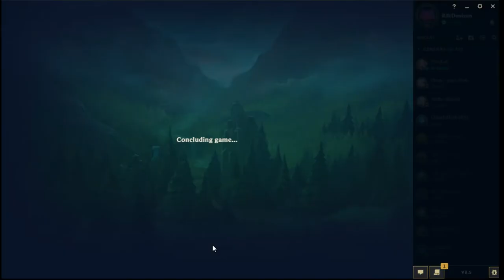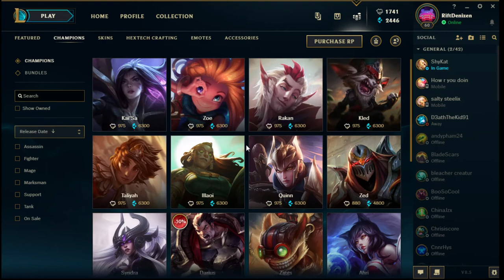League of Legends - Ivern Jungle (Guardian)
I've been playing a lot of Eve lately trying to get her up to mastery 5 so I can start collecting her tokens.  It was only a matter of time until I found myself against one.  Things are not going to play out as you may expect as there only seems to be one player among the other nine that actually knows what Ivern does.  Hooray for obscurity!

So first things first, I did not really expect too much out of Urgot, and overall he did kind of surpass my (low) expectations.  The guy was an asset in later fights, so despite not being able to do much top, I do have to give him props.

Second, I never saw a Ziggs lose lane this badly, let alone against an Ahri.  He should have had pushing advantage all game, and while Ahri did stay mid for most of the game, with the CS lead she was building, I would not have roamed either.

The star of the show however was the Trist in bot lane, and interestingly enough, she has a negative synergy with Blitzcrank as he doesn't really offer the protection that she needs.  This is where I come in however as you'll notice Eve crying late game about how hard it is to kill a hypercarry with two supports.  In fights I throw out CC and shields and things get rough for the enemy.  To make things worse, I actively try to use Daisy to block Ahri's skillshots to reduce her contribution as well.  This is a really rough game for the enemy, and it shows how reliant Ivern can be on having one teammate do well for you to protect.  Should you manage to get it though, you become significantly more annoying that Janna or Soraka in how protective you can be.

I do show my runes briefly, but I think I forgot to read them off.  I am using Guardian, Demolish (lack of alternative), Conditioning, and Revitalize.  As for sub trees, I am using Inspiration with Magical Footwear and Summoner's Insight.  I want to hit max CDR and have a decent chunk of SS CDR so I can Smite more often to steal Eve's jungle.  You can see how effective this can be as she didn't get to keep both buffs until near the end of the game when we had other priorities.